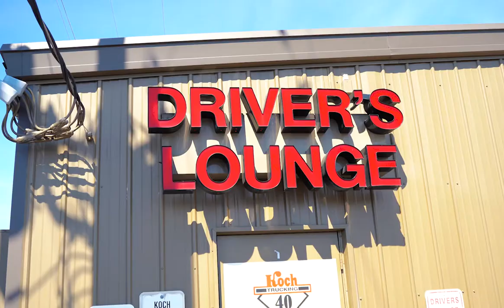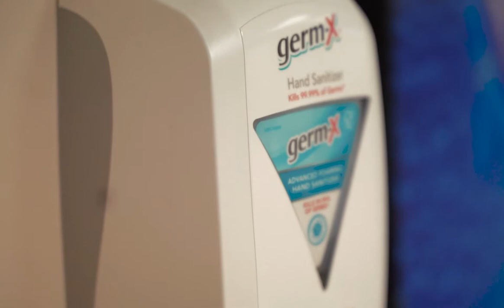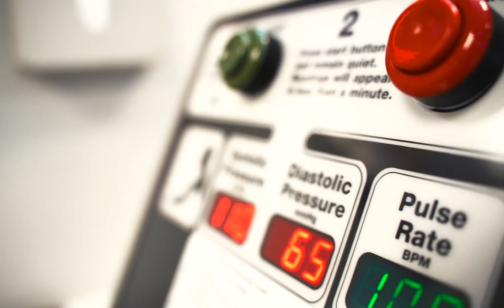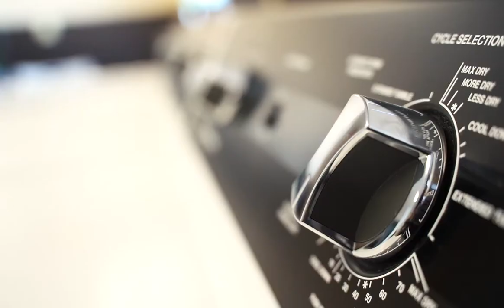Koch Trucking: The Drivers Lounge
One of our #1 priorities is our drivers well-being when they are both on and off the road.
Check out and take a tour of the Koch Drivers Lounge, a space built to fulfill our drivers needs in their downtime.